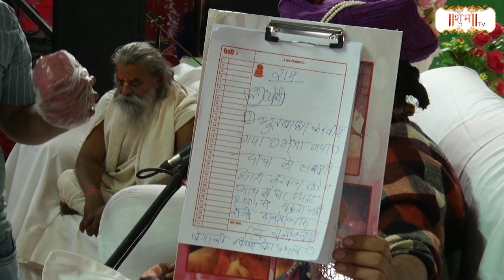चाचा-भतीजे की अर्जी | (बंगाली विनाशक तंत्र) Bageshwar Dham Sarkar | Shubh TV | Divya Darbar